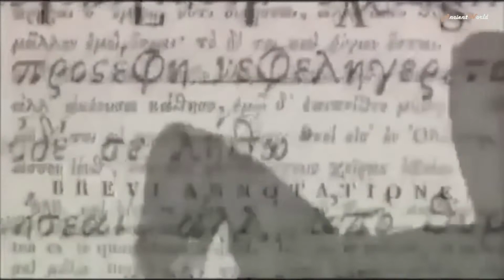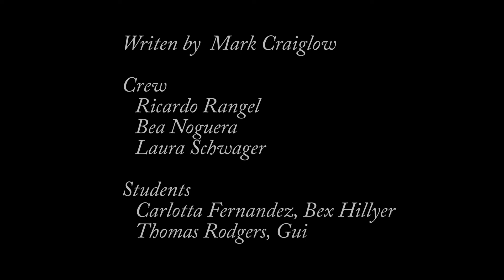Greek Mythology 101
Goddess Hebe gives professor Marlow a chance at immortality.
A short movie by Mark Craiglow.